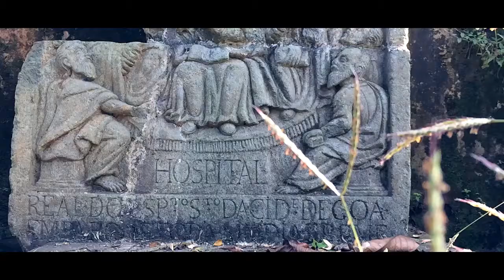A Sneak At Goa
A short preview of my backpacking trip to Goa!